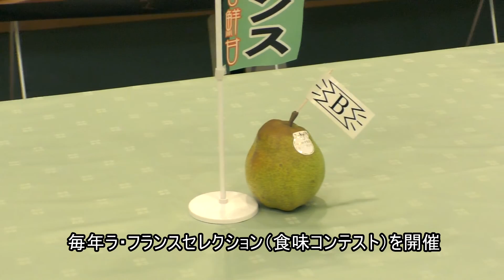かみのやま産ラ・フランス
山形県を代表する西洋なし「ラ・フランス」
山形県上山市の、かみのやま産ラ・フランスは、独自の栽培方法「平棚仕立て・無袋栽培」にこだわって生産しています。

ぶどう棚のように枝を張らせ、袋をかけずに栽培することで果実の一つひとつに太陽の光が当たります。
このように丁寧に育てることで、大玉で高品質なラ・フランスになります。

かみのやま産ラ・フランスの、春の花が咲く様子から、秋の収穫、ラ・フランスセレクション（食味コンテスト）までの映像をまとめました。

とろけるような食感・芳醇な香り―
かみのやま産ラ・フランスをぜひご賞味ください！